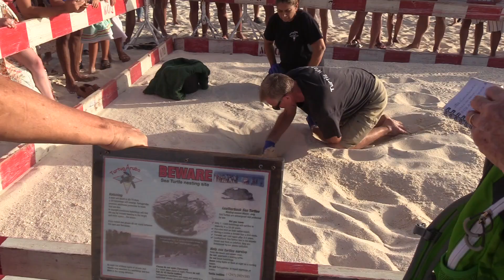E Arubiano VIDEO Turistanan ta admira proseso di nacemento di Turtuga na Eagle Beach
ORANJESTAD,Aruba

Tur aña tin un temporada specifico  entre maart  te cu juli cu e turtuganan mama ta subi tera y asina pone nan neishinan. E mama ta pone diferente neishi den su temporada y algun ta logra y algun no. Fundacion Turtuga Aruba ta monitoria e proseso aki y ta trata di salba mas turtuga cu ta posibel. Banda di henter e proseso aki , turistanan y local ta bini serca y admira e proseso di e nacemento di e turtuganan.